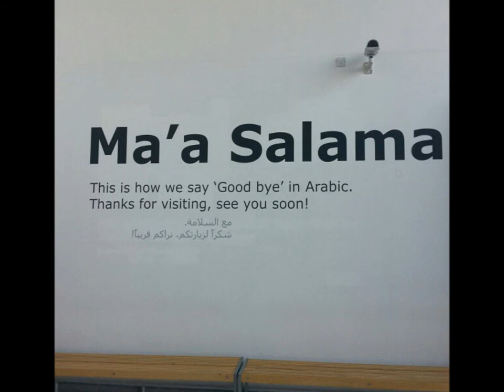Santa Rosa Islamic School Year Book 2012-2013 Video